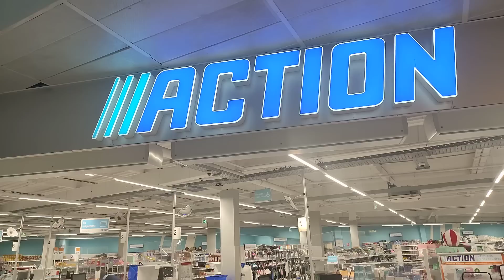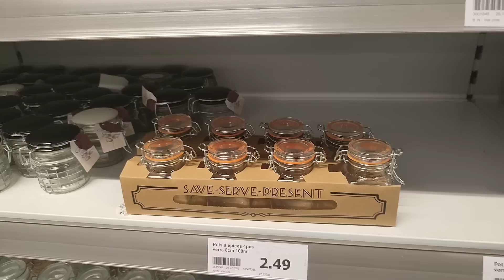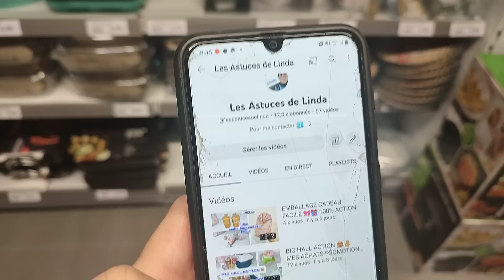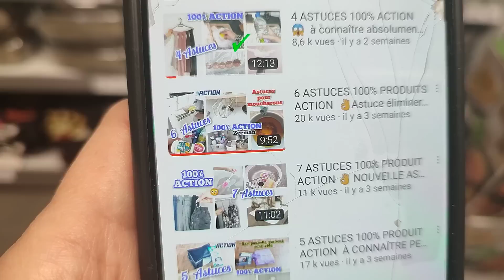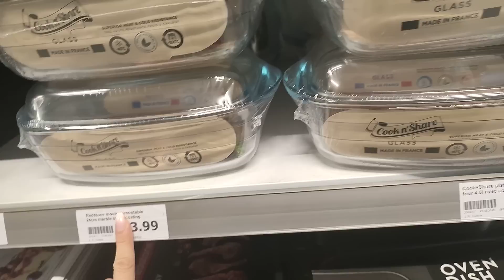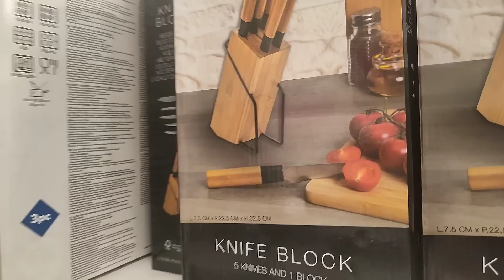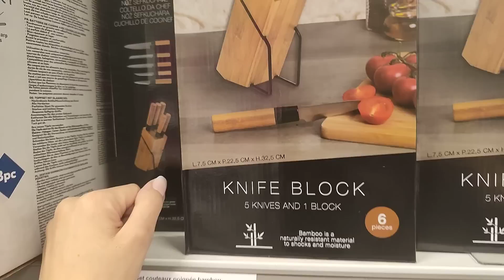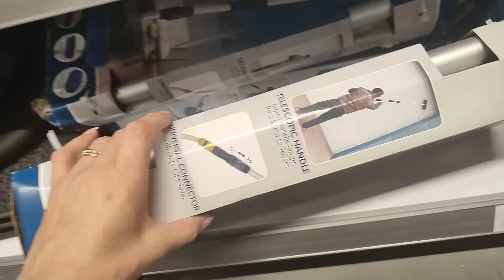ARRIVAGE ACTION 🎁 9 décembre 2022